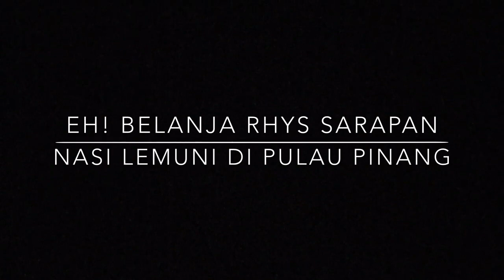EH! Eksklusif Bersama Rhys William